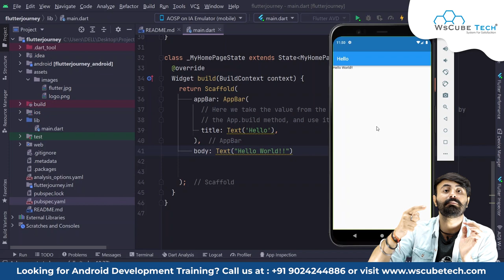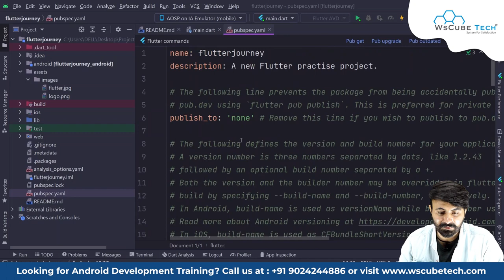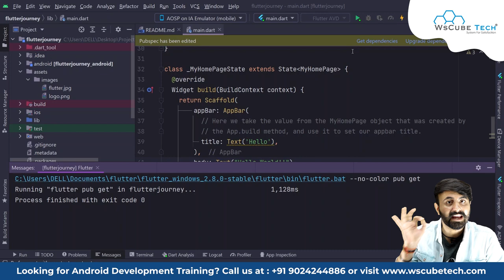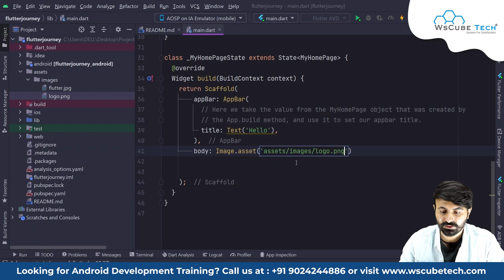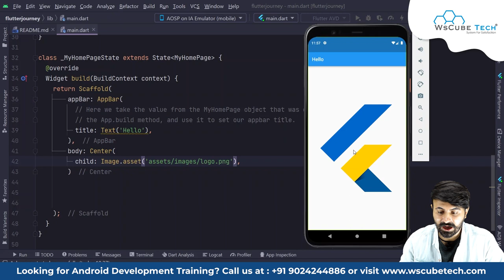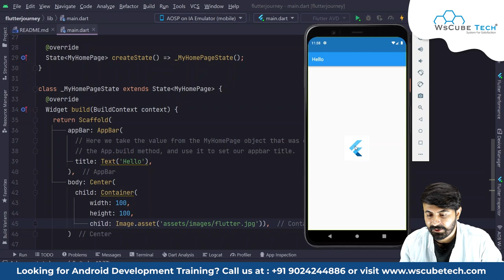Flutter: How to Add Image in App - Complete Guide [Hindi]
In this video, learn Flutter: How to Add Image in App - Complete Guide [Hindi]. Find all the videos of the Flutter Complete Tutorial in Hindi Course in this playlist